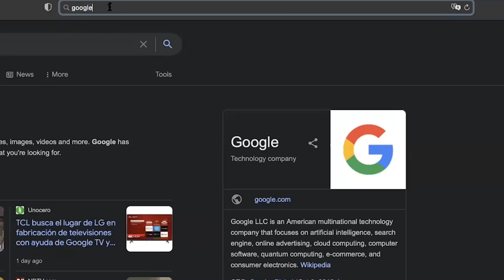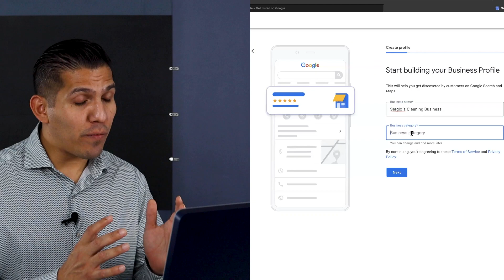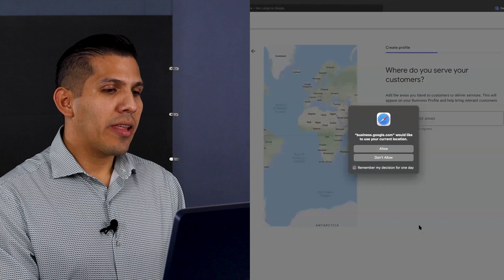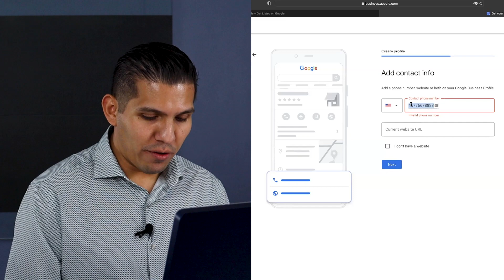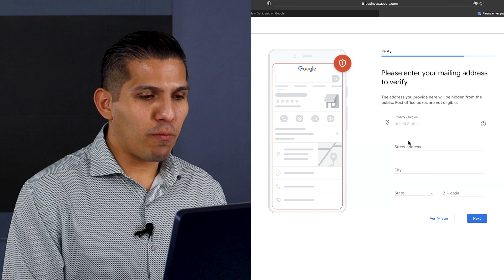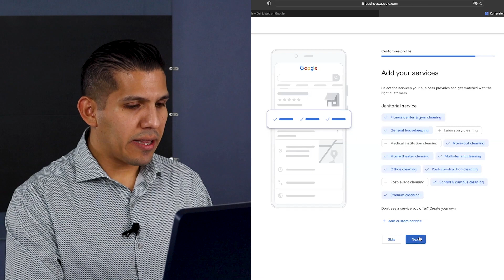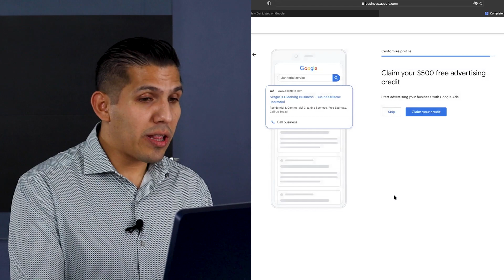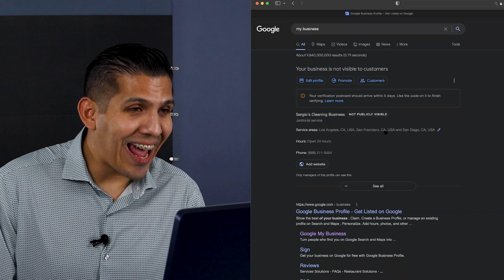¿Cómo me pueden localizar los clientes de mi zona? ⎜@EsMyCleaningBusiness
¡No tengas miedo de exponerte y haz que más personas te conozcan!

Hoy día millones de personas utilizan los mapas de Google para ubicar direcciones, pero aún más para encontrar productos o servicios a su alrededor de una manera muy sencilla.

Tu negocio también puede aparecer en el mapa de tu ciudad, ayudarte a captar más clientes y que la gente se entere de los servicios que ofreces.

Solo tienes que seguir unos pasos muy fáciles para abrir tu cuenta de Google My Business y, lo mejor de todo, ¡es gratis!

00:00 Introducción
00:43 Inicio y presentación del tema
01:03 Primer paso para crear tu cuenta
02:39 Categoría
04:42 Selección de área
05:24 Información de contacto o número de contacto y notificaciones
07:00 Dirección
08:32 Servicios y horario de atención
11:23 Mensajes, fotografías, y revisión de publicación

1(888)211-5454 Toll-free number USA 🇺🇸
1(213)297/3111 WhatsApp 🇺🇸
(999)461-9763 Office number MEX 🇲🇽